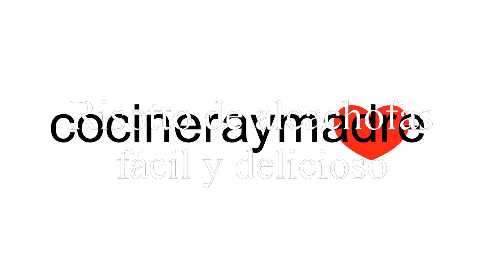💚 Risotto de alcachofas fácil y delicioso QUEDA PERFECTO Y MUY SABROSO!!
Como me gustan los risottos!!! y este risotto de alcachofas fácil y delicioso está buenísimo.

Es muy sencillo y queda perfecto; un arroz cremoso con alcachofas y queso de lo más sabroso.

Esta receta es perfecta como entrante, para compartir pero también como plato principal. Una idea fantástica, sobre todo en temporada de alcachofas.

INGREDIENTES PARA  2 - 4  PERSONAS:

175 gr de arroz redondo (tipo carnaroli)
4 alcachofas
1/4 de cebolla
1 diente de ajo
1/2 vaso de vino blanco
500 ml de caldo de verduras (o pollo)
15 gr de mantequilla
25 gr de queso parmesano rallado